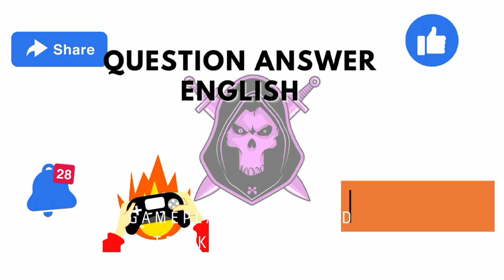Gussa photo two: emoji :challenge : puzzles